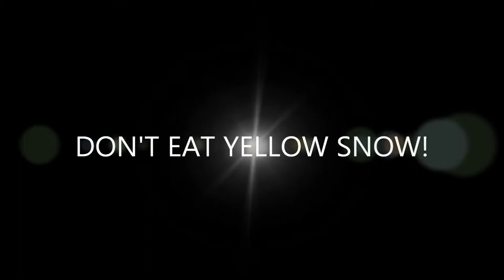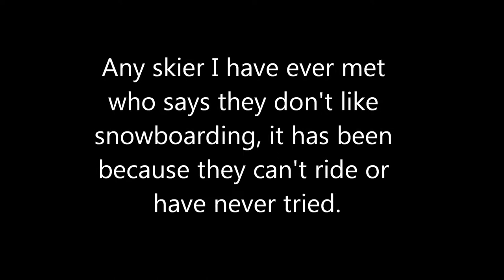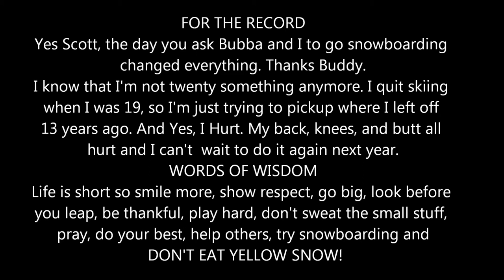GoPro HD Cliff Jumping and more with BV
After 13 long years of not skiing, this old fart is back. Thought it would be fun to share my first season back with everyone.  There is some good, bad, and ugly. I'm no star. Just a old fart trying to have some fun before it's to late.